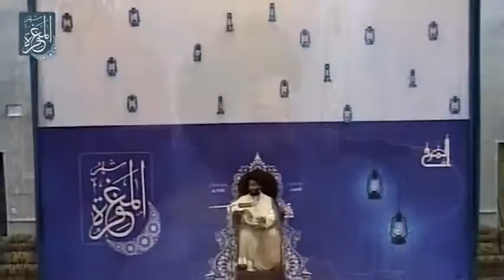السيد هاني المعلم - محاضرة الزواج .. ما هو ؟ 2 - ليلة 11 رمضان - مأتم المرخ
السيد هاني المعلم - محاضرة الزواج .. ما هو ؟ - ليلة 10 رمضان - مأتم المرخ - البحرين / المرخ - السبت 10 رمضان 1436 هـ الموافق 27 يونيو 2015 م